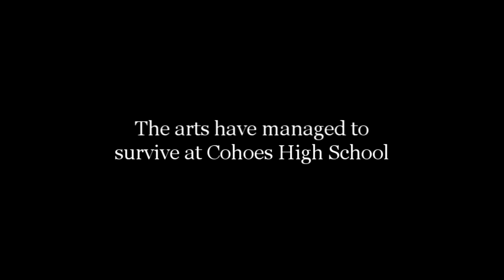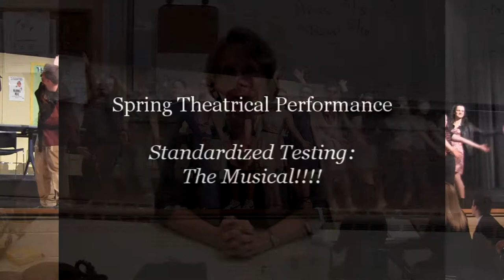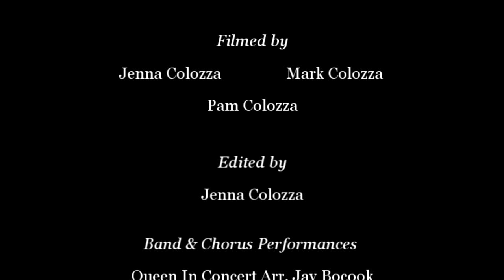The arts survive at Cohoes High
On the arts programs at Cohoes High School.
Jenna Colozza